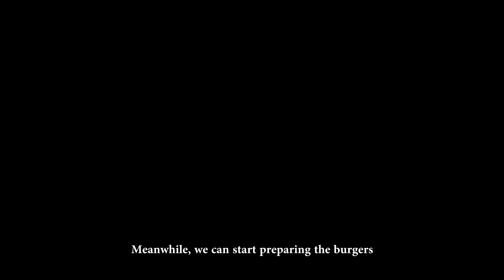Cómo hacer HAMBURGUESAS CASERAS + Pan para hamburguesas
Aquí os dejo la receta para preparar unas hamburguesas caseras y el pan que las acompaña.

Ingredientes PAN:                       Bun Ingredients:
-10 cucharadas de harina           -10 tablespoons of the flour of your choosing
-150ml agua                                  -150ml water
-5ml aceite                                    -5ml water
-5g levadura seca                         -5g dried yeast
-pizca de sal                                  -salt

Ingredientes Hamburguesa:           Burger Ingredients:
-Carne según num. de personas      -Meat depending on number of people
-Manojo pequeño de perejil              -Parsley
-1 ajo                                                     -A clove of garlic
-1 huevo                                               -1 egg
-pizca de pimienta                              -Pepper